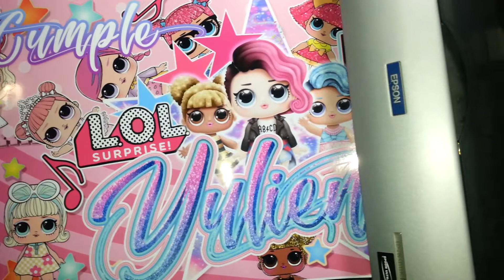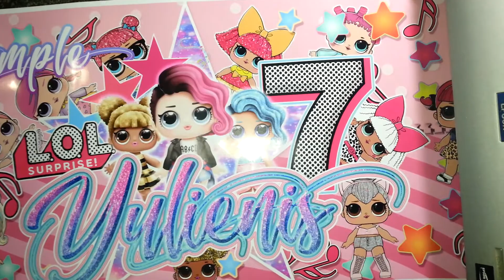Poster Lol Surprise Afiches Print Inkjet Paper Glossy Fotografico High Color Epson Stylus 4800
PERSONALIZADOS CON EL NOMBRE Y EDAD DEL CUMPLEAÑER@. A SU GUSTO. CON EL MOTIVO, EVENTO, OCASIÓN O PERSONAJES DE SU PREFERENCIA.

PRINT IMPRESIONES: AFICHES, POSTER, PANCARTAS, PLOTEO, PLANOS, MAPA, LÁMINAS, CARTELES, PLANTILLAS, PATRONES, DIAGRAMAS…

PARA INTERIORES, SUS TINTAS, SUSTRATOS Y PAPEL HACEN QUE SE MANTENGA EN EL TIEMPO.

ANCHO ÁREA MÁXIMO DE IMPRESIÓN de 42CM por el LARGO que desee…

IMPRESOS A FULL COLOR. INKJET CAD. ALTA DEFINICIÓN. EPSON ULTRACHROME MICROPIEZO:

- PAPEL FOTOGRAFICO GLOSSY BRILLANTE MICROPORO 190g/m².
- PAPEL BOND RECUBIERTO MATTE PONGO 180g/m².
- PAPEL BOND ESPECIAL SULFITE MATTE 125g/m².
- PAPEL BOND RECUBIERTO MATTE 98g/m².
- PAPEL KRAFT MARRÓN 97g/m².
- PAPEL BOND BASE 20 (75g/m²).

Díganos, cuál es su MOTIVO, para REALIZAR LAS COMPOSICIONES EN EL FORMATO o envíenos el ARTE DISEÑO al TAMAÑO / MEDIDAS EXISTENTES EN NUESTROS STOCK; a Buena CALIDAD, ALTA RESOLUCION, 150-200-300 DPI. Para así al IMPRIMIR, Quede NITIDO, COLORES VIVOS Y NO BORROSOS.

IDEAL PARA:

* FIESTAS, CUMPLEAÑOS, BABY SHOWER, BAUTIZO, GRADUACIÓN, ANIVERSARIOS, BODAS, INVITACIONES, RECUERDOS, EVENTOS, COMICS, ANIMES, PELÍCULAS, PAISAJES, ANUNCIOS, CARTELERAS, BANNER, PREMIACIONES, DESPEDIDAS.

* LÁMINAS DE EXPOSICIONES EDUCATIVA, ESCOLARES, DIAGRAMAS, PATRONES, IMÁGENES PARA COLOREAR, PAISAJISMO, LETREROS, PLANTILLAS, CARTELERAS EMPRESARIAL, CORPORATIVOS.

* PLANOS (INGENIERÍA, ARQUITECTURA, MAPAS, GEOMÁTICA, TOPOGRAFÍA)

Asimismo le hacemos sus TOPPERS PARA TORTAS, MINI TOPPERS CUPCAKES PONQUESITOS, HABLADORES, IDENTIFICADORES, NÚMEROS, MENÚ, CERTIFICADOS, DIPLOMAS RECONOCIMIENTOS, BOLETINES ESCOLARES, POSTALES…EN CARTULINA OPALINA E HILO, MATERIAL FOTOGRAFICO BRILLANTE y AUTOADHESIVO BRILLANTE.